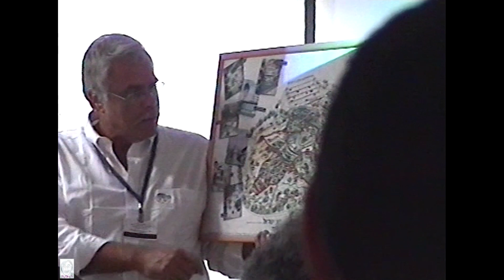HI8 במיני ישראל עם החלה"ט 8.12.2002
במיני ישראל עם החברה להגנת הטבע ירושלים  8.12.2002
צילום ועריכה: רובלה/ראובן הרמתי
HI8